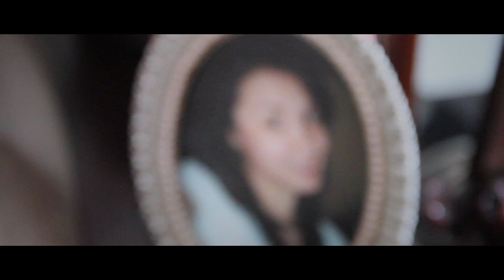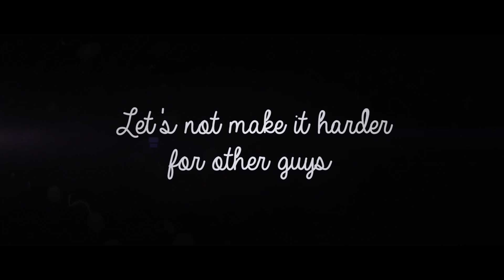A Memorable Day [John & Joey's Wedding in Toronto]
Congratulations to John & Joey!

Best of wishes from Team Miraculous!